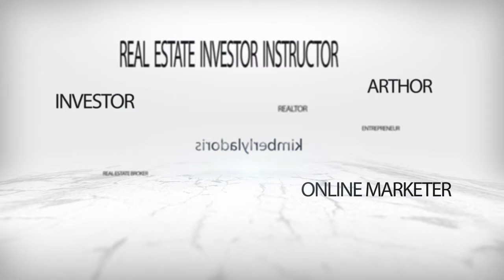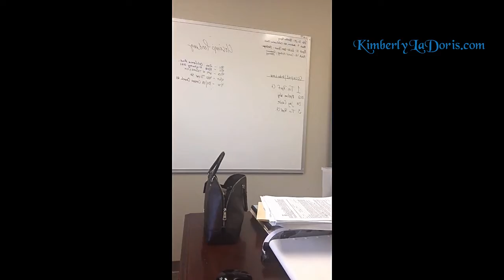Credit Repair Journey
. - Regfister for the course now!!  Registration end February 28th, 2018

Kimberly
2131 Woodruff Rd